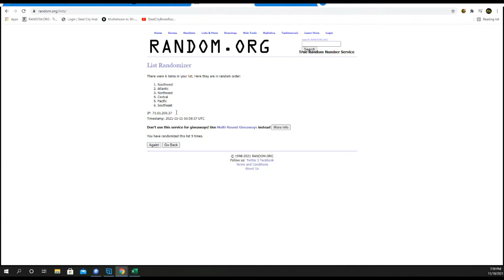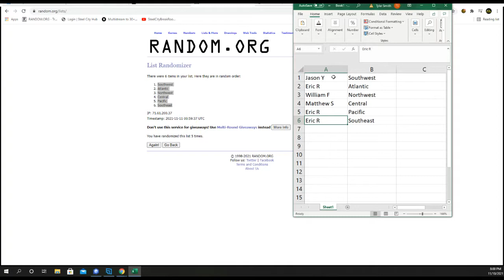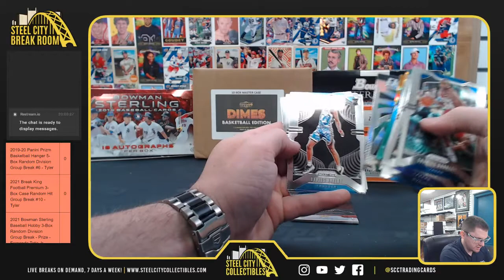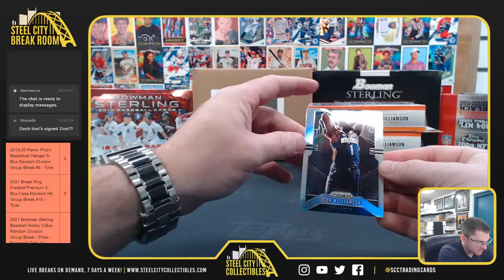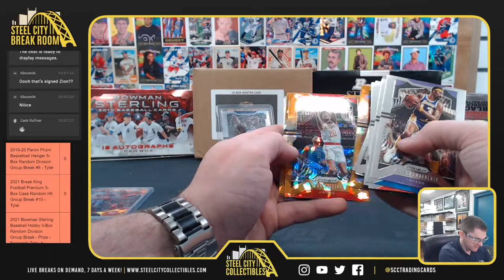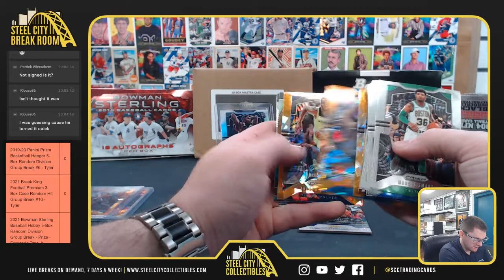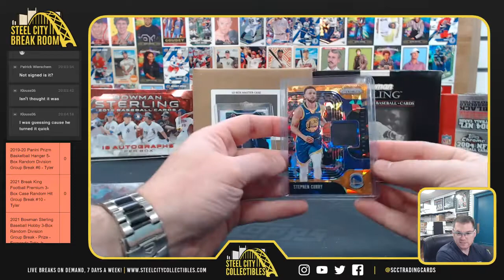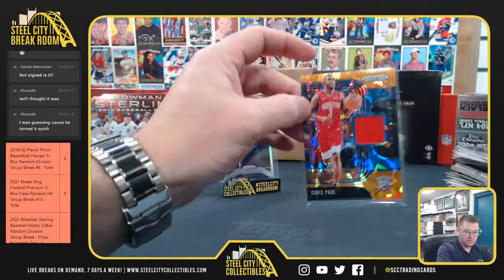2019-20 Panini Prizm Basketball Hanger 5-Box Random Division Group Break #6 - Tyler